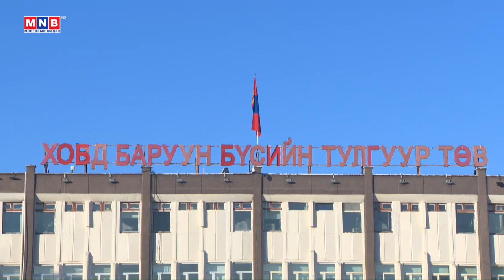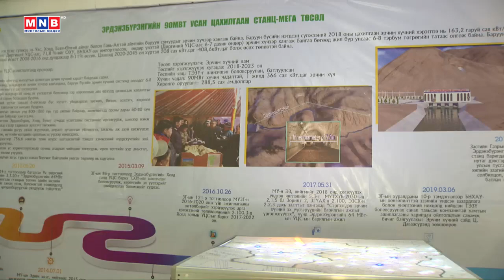Томилолтоос ирлээ: Ховд аймгаас бэлтгэв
Томилолтоос ирлээ: Ховд аймгаас бэлтгэв /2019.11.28/